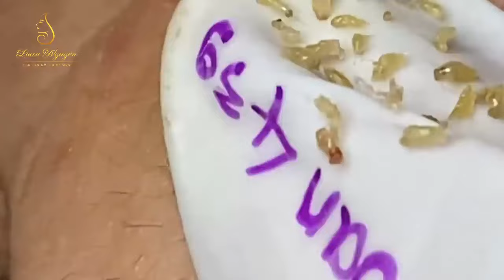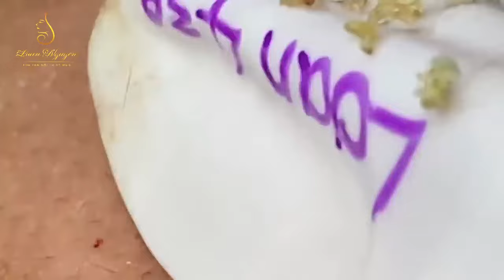Blackhead Removal With Sac Dep Spa